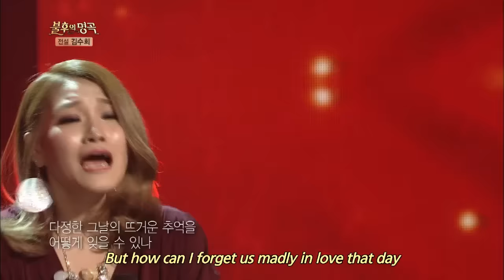Son SeungYeon - Lost Love | 손승연 - 잃어버린 정 [Immortal Songs 2]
Son SeungYeon - Lost Love | 손승연 - 잃어버린 정